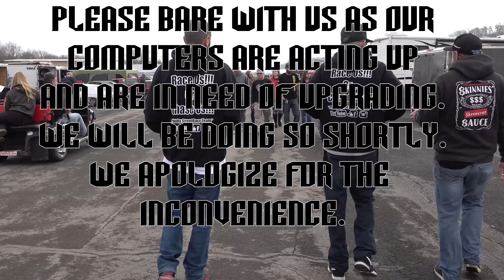AirPort Wars Warm Ups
We would like to apologize in advance our computers are acting up and we are unable to process the video to correctly edit. This is just to give you guys something until we can fix our computer issues and produce a real quality video.